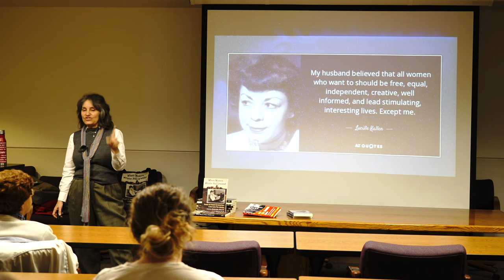42 Lucille Kallen and Selma Diamond from "When Women Wrote Hollywood" with Dr. Rosanne Welch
Dr. Rosanne Welch discusses the women in her new book “When Women Wrote Hollywood” which covers female screenwriters from the Silents through the early 1940s when women wrote over 50% of films and Frances Marion was the highest-paid screenwriter (male or female) and the first to win 2 Oscars. – Yet, she fails to appear in film history books, which continue to regurgitate the myth that male directors did it all – even though it’s been proven that the only profitable movies Cecil B. de Mille ever directed were all written by Jeannie Macpherson film ever won for Best Picture was written by Robert E. Sherwood (who people have heard of, mostly due to his connection to Dorothy Parker) and Joan Harrison.

Transcript:

 Lucille Kallen worked in a lot of those early sketch shows -- Your Show Of Shows and things like that with Sid Caesar. She's a really cool lady. I like this quote. She kind of falls out of the history but her work on that show plus this woman, Selma Diamond, who more people know as an actress from a show called Night Court, but Selma and Lucille were writers on Your Show Of Shows and when the writers created The Dick Van Dyke Show that's who Sally Rogers is. She's a composite of those two ladies right because they understood there was always one lady in those kinds of shows and she's always a single lady who can't find a guy and all that nonsense and that was true of both Lucille and Selma. They were unmarried. When Neil Simon wrote Laughter on the 23rd Floor which was the story of writing for the Sid Caesar show. This is what he had to say about Lucille --  actually, Mel Tolkin said this. So she's doing all the work but she's not telling people about it. Women have to learn to tell their own stories so that we are remembered in history.

Part of the California State University, Fullerton Faculty Noon Time Talks at the Pollak Library.